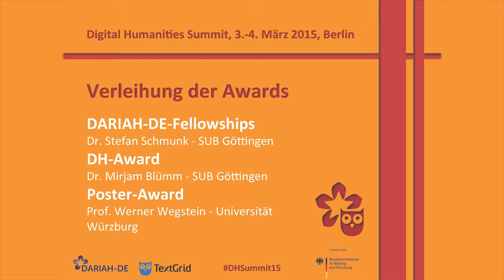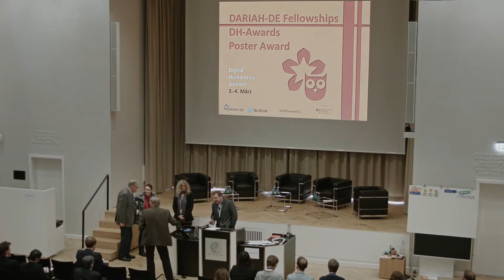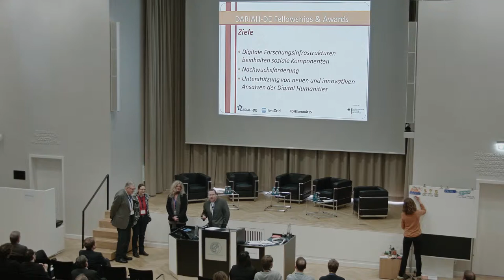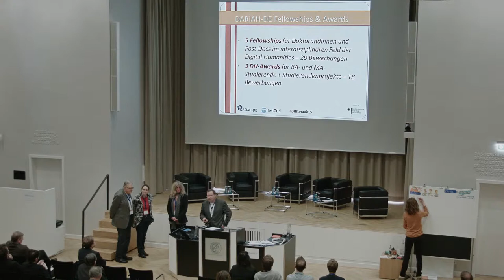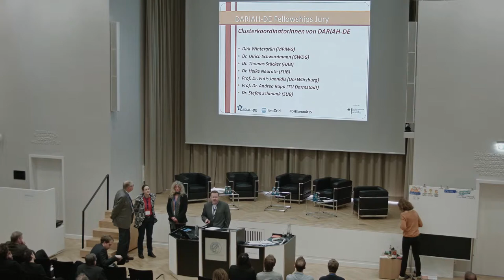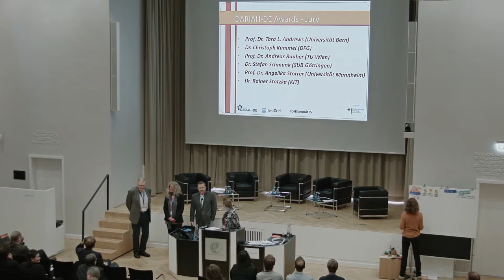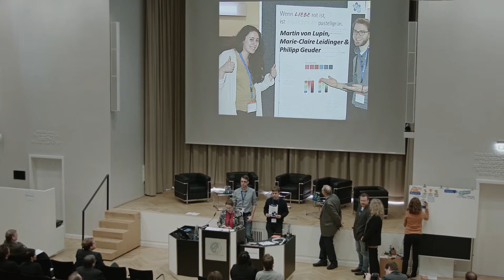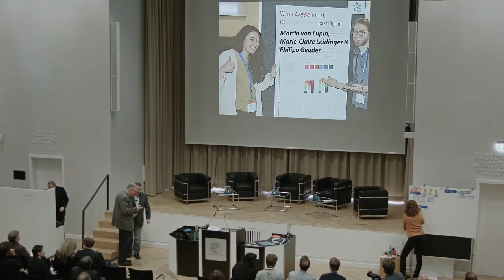DH-Summit 2015 - Verleihung der Awards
Verleihung der Awards (Moderation: Prof. Axel Horstmann, ProWiss)

DARIAH-DE-Fellowships (Dr. Stefan Schmunk, SUB Göttingen)
DH Award (Dr. Mirjam Blümm, SUB Göttingen)
Poster-Award (Prof. Werner Wegstein, Universität Würzburg)